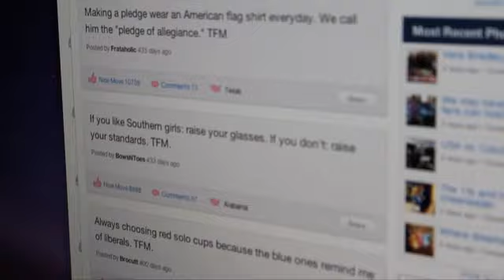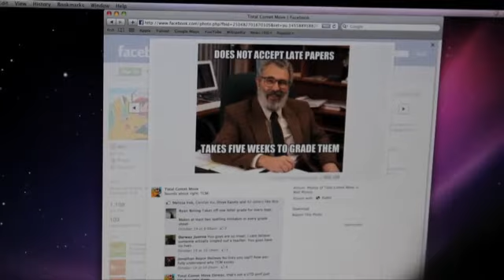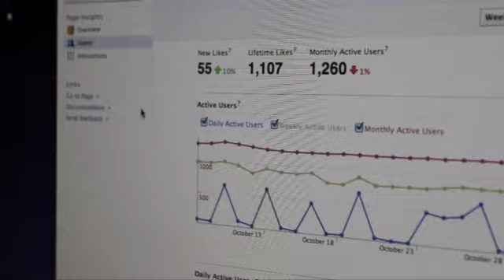Total Comet Move: Behind the Scenes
UTD TV does a behind the scenes interview with Total Comet Move